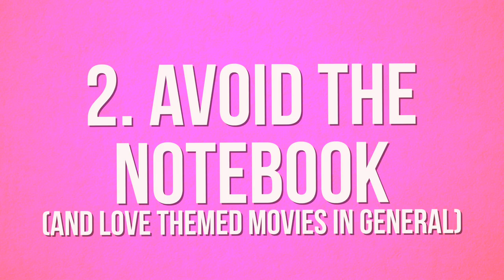What NOT To Do On Valentine's Day | Lyndsay Rae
If this video gets to 500 likes... I'll eat a whole box of chocolate's on camera.  Which is more of a bonus for me than you.

If you're reading this, comment "lonely farts club"

free money!
postmates code: rncef
uber code:c1e1l